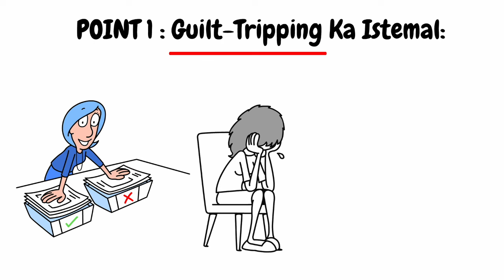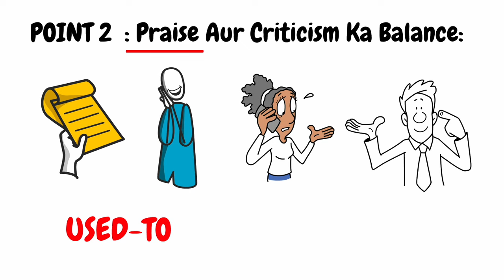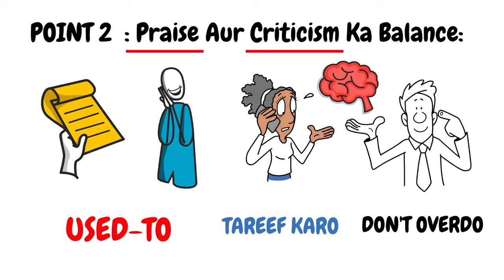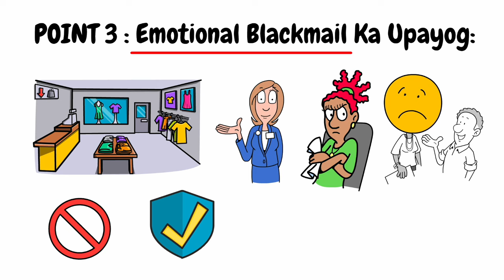PART 1 | How to make a girlfriend | Girlfriend kaise banaye | Ladki kaise pataye | Kaise patate hain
Make sure you like this video and share if you want to help others.